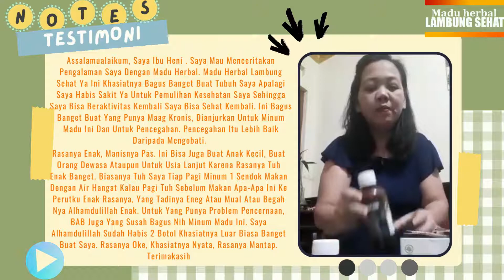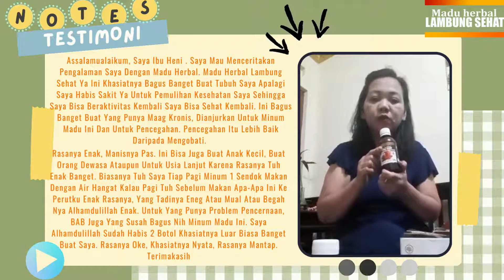TESTIMONI MADU HERBAL LAMBUNG SEHAT IBU HENI ASAL KUNINGAN